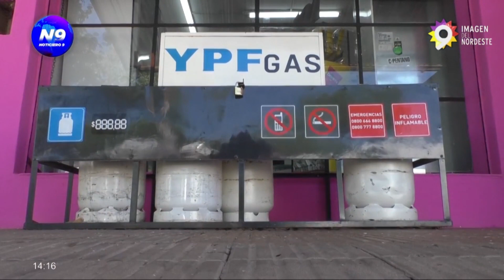GAS ENVASADO CON AUMENTO - NOTICIERO 9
DESDE LA SECRETARÍA DE ENERGÍA SE DIÓ A CONOCER LA NOTICIA
Los valores se incrementaron tanto para los consumidores como para los fraccionadores, distribuidores, y quienes están adheridos al programa Tu Hogar. Aún se desconoce el incremento pero los actuales costos dispuestos por el Gobierno, para la venta al público hoy en día rondan entren $1400 y $1500 en una Garrafa de 10 kilos, $2.200 una Garrafa de 12 kilos, $9.500 una de 45 Kilos.

NOTA: MARIAN - COMERCIANTE // PISO EN AMARILLA GAS.